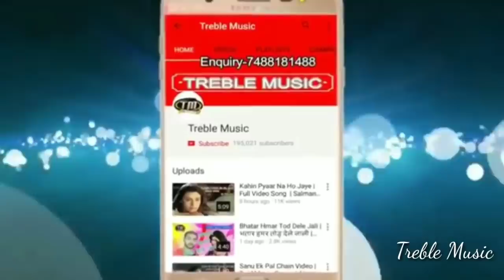धनजय धड़कन का फिल्म का शूटिंग कैसे हुआ ।। धनजय धड़कन फिल्म लाइव वीडियो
Treble Music Is a Dream Off Bhojpuri Singer :-

आप भी हमारे ऑडियो वीडियो को पसंद करते है। तो मेरे चैनेल को :-

Titel-
Label-
Singer-
Writer-
Dop-
Video,Director

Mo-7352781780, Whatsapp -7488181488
Copyright- Treble Music
Chanel Management- Anshu Pant

अगर आप Bhojpuri Video पसंद करे है तो यहाँ Susbrice करे

SUSBRICE NOW